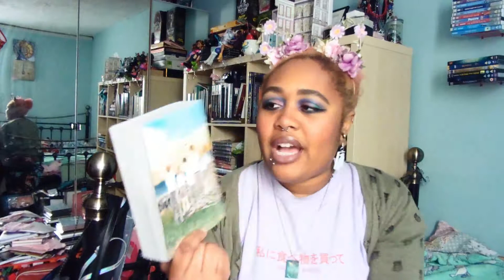Review | Orange: The Complete Collection Vol. 2 by Ichigo Takano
Howdee-haie! I finished a manga series last year?! Yay! I need to read more manga this year, so throw me some suggestions
Also, I've seen that there's a book called Future that is like the epilogue... Should I read it?
Not a lot of video reviews on this series, but here are some I enjoyed!

Music (provided by NCS):
Rival x Cadmiun - Willow trees (ft. Rosendale)

Find me/follow me/friend me at:
choc1and1vanilla
PeaceAndCookies